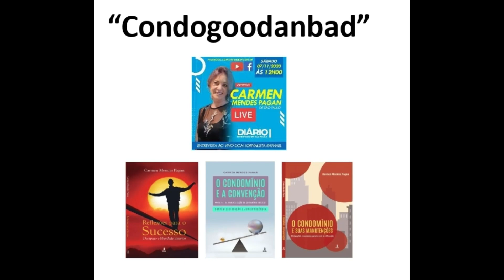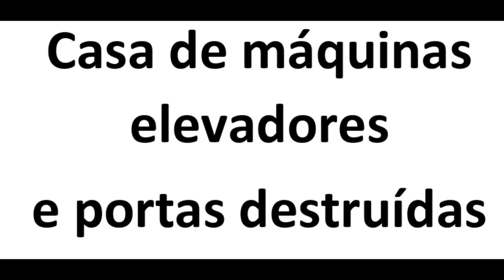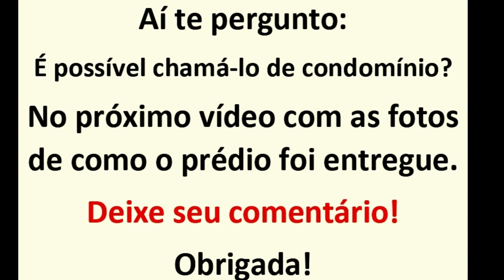Síndico, manutenções, conselho fiscal, administração. Assim o recebi para administrar. Má gestão.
Iniciando o Canal sobre condomínios e eventualmente outros assuntos. Nesse Vídeo 1- estamos demonstrando situação totalmente precária de condomínio, recebido assim para administrar em autogestão. Vídeo feito a partir de fotos e no próximo demonstraremos como o prédio foi entregue. Trata-se de um prédio área por volta de 3.000m2 com mais de 150 unidades no centro de São Paulo.

Em fase de produção livro especialmente dedicado aos principais profissionais do condomínio, (zeladores, porteiros e faxineiros) em especial aos zeladores, porteiros e faxineiros. Aguardem, será anunciado seu lançamento!
Esse livro contemplará o que há aqui e muitas outras questões sobre a vida desses profissionais, englobando o que devem e não devem fazer além de rotinas exemplificativas de trabalho.
Seu conteúdo baseia-se no CBO do Ministério do Trabalho.